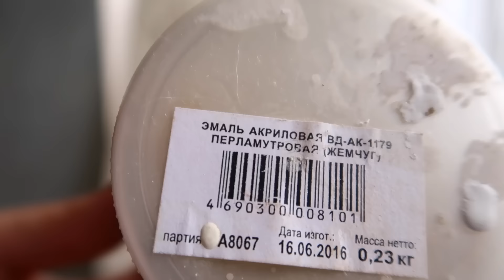БАРЕЛЬЕФ ЗА 5 МИНУТ! ЛЕГКО! КРУТАЯ ИДЕЯ ДЛЯ ИНТЕРЬЕРА! Fix Priсe часы в новом виде!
Как сделать барельеф самим за 5 минут! И как  Фикс Прайс часы задекорировать на миллион)
Бесплатный курс "КАК ДЕЛАТЬ БАРЕЛЬЕФ"  своими руками! Серия УРОКОВ БАРЕЛЬЕФА, смотри и повторяй! Подробный мастер-класс на моем канале Vlad & Marta

СПАСИБО ВАМ! Для "чаевых" на развитие канала можно пройти по ссылочке :)

Хештег для Инстаграмма